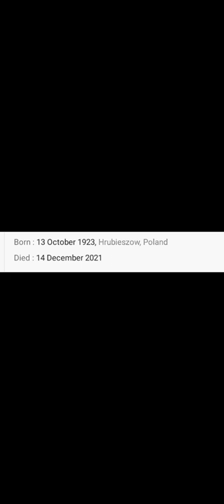Goodbye Henry orenstein.